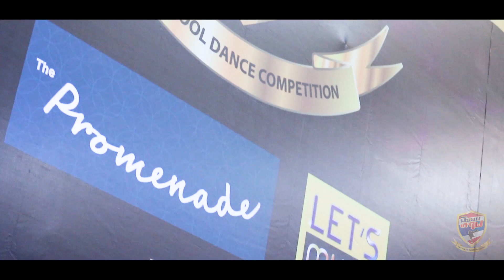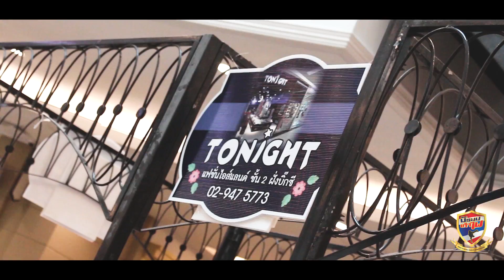การแข่งขันประกวดเต้น มัธยมเท้าไฟ ครั้งที่ 1 วันที่ 14 มกราคม 2561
การแข่งขันประกวดเต้น มัธยมเท้าไฟ เยาวชน 12-18 ปีทีมละ 2 คนขึ้นไป ชิงถ้วยพระราชทานสมเด็จพระเทพรัตนราชสุดาฯ สยามบรมราชกุมารี ครั้งที่ 1 วันที่ 14 มกราคม 2561